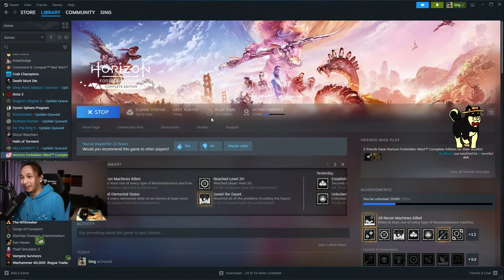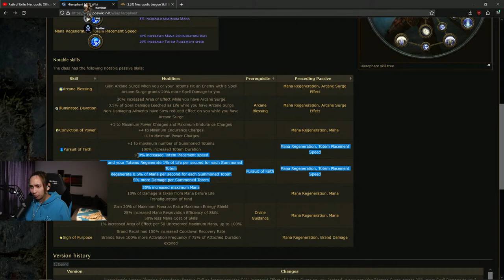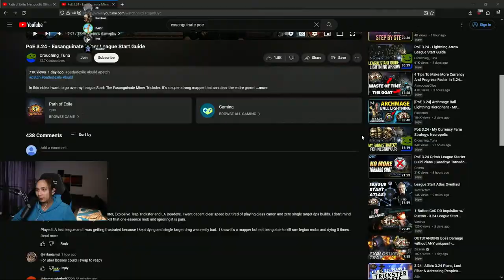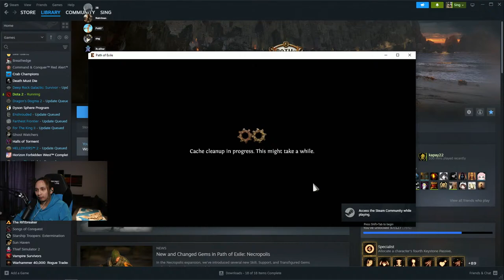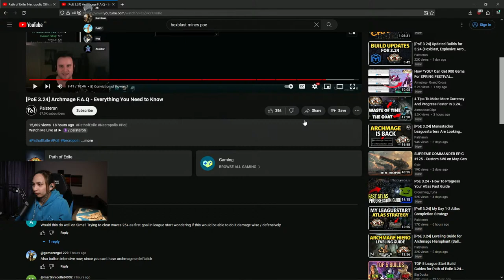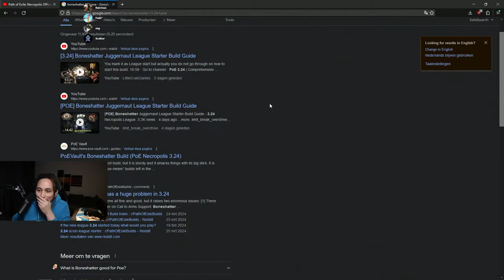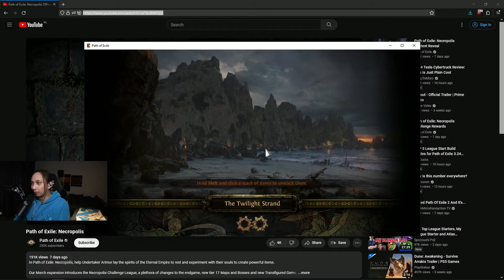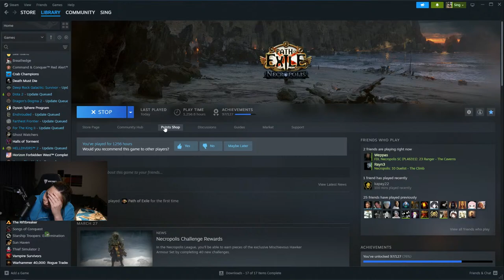March 29, 2024 | Horizon Forbidden West, Dota 2, Path of Exile